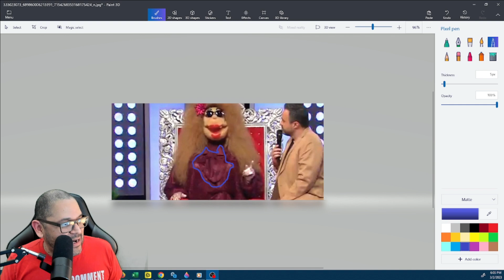¿QUE DEMONIOS TENIA LA COMAY EN EL TRAJE?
Como mi imaginacion esta de loco de atar .Estaba viendo La Comay  y me puse a mirar el traje y llegue a estas conclusiones lo que para mi se reflejaba en el elegante vestido.